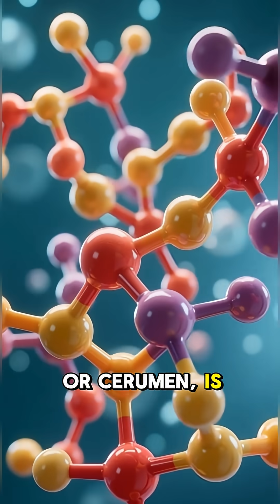Earwax SECRET Why You Should NEVER Use Q Tips!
The truth about earwax (cerumen) will shock you! Most people think it's gross, but this sticky substance is actually your ear's natural defense system. We break down the science behind earwax, explaining its role as an antibacterial shield (lysozyme), a dust trap, and a self-cleaning agent. Discover why healthcare professionals warn against using cotton swabs and how your body perfectly manages its own ear health. Stop digging and start learning!